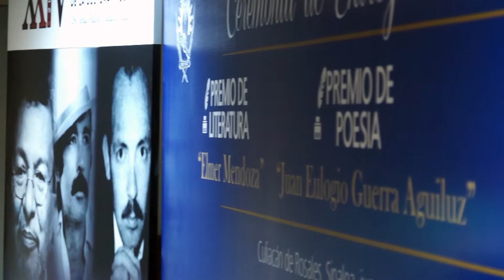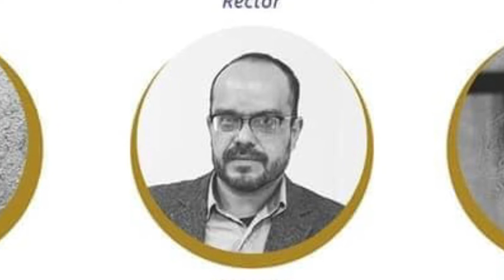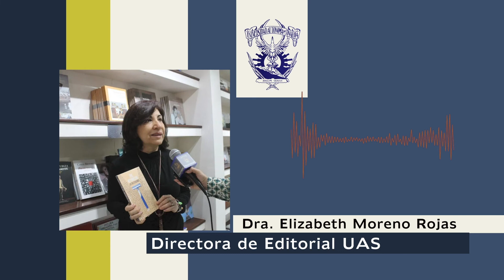Anuncia UAS a ganadores de los Premios Nacionales de Literatura 2019